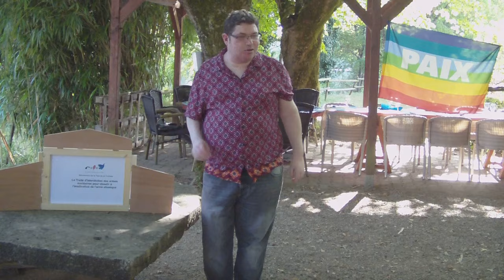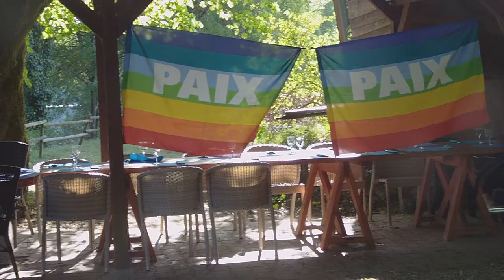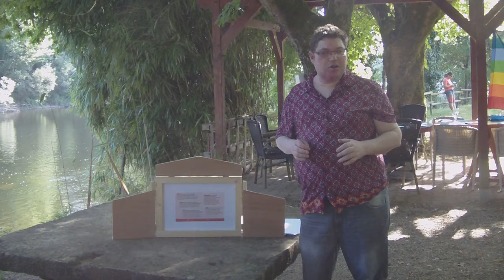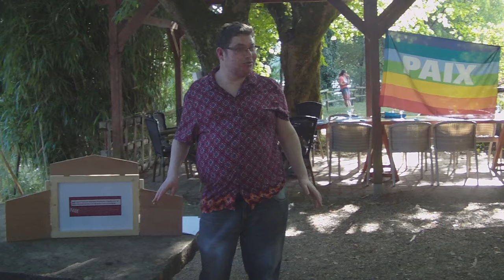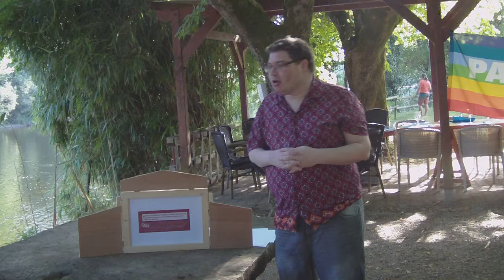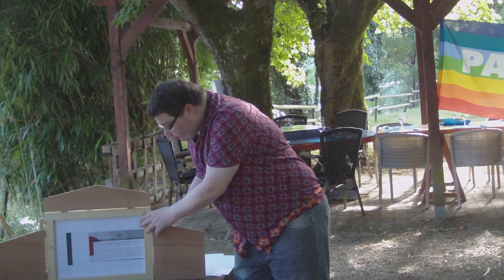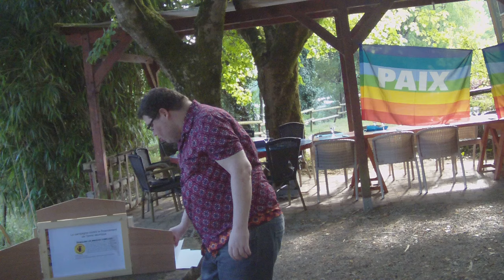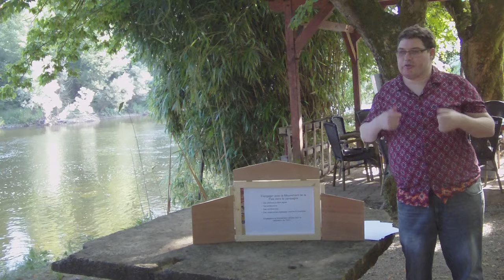74ème anniversaire d'Hiroshima : kamishibaï autour du Traité d'Interdiction des armes nucléaires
à l'occasion du 74ème anniversaire du bombardement atomique d'Hiroshima, le Mouvement de la Paix de la Corrèze a organisé une causerie autour du traité d'interdiction des armes nucléaires sous forme de kamishibaï